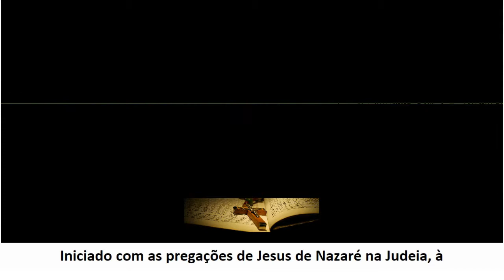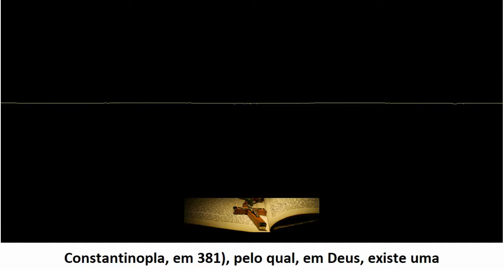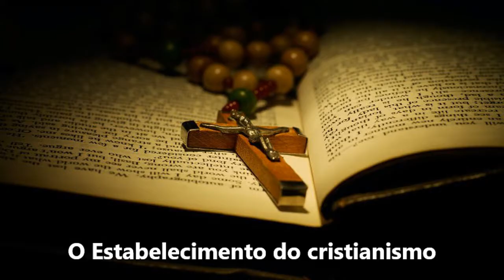O Estabelecimento do cristianismo - Séculos IV-V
As tensões que caracterizaram o encontro entre filosofia e cristianismo tiveram início no Império Romano, estenderam-se ao longo da Idade Média e alcançaram o século XVII. O foco foi a interpretação filosófica do dogma cristão.

HISTÓRIA: UMA ABORDAGEM INTEGRADA
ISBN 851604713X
MODERNA
EDUARDO APARICIO BAEZ OJEDA, LUCIANO DELFINI, NICOLINA LUIZA DE PETTA